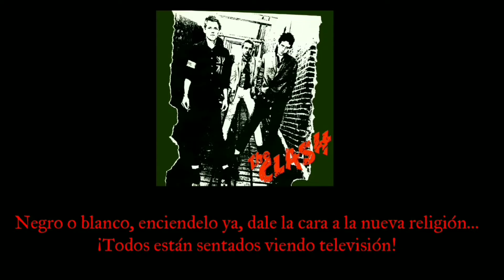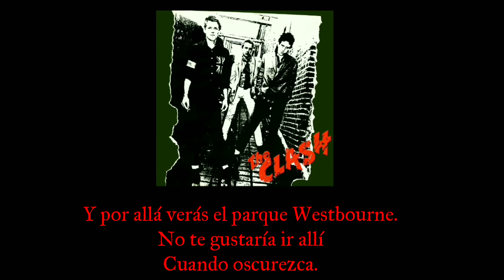The Clash - London's Burning [Subtitulada al Español]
Volvemos con una de las canciones más destacadas del primer álbum de los Clash. Tomando en cuenta lugares de Londres, como percepción de algunos temas y su propia ciudad. La única banda que importa!

Éste contenido está hecho con el único objetivo de entretener, como para los fans de los Clash o cualquiera!

London's burning
London's burning
All across the town, all across the night
Everybody's driving with full headlights
Black or white, you turn it on, you face the new religion
Everybody's sitting 'round watching television

London's burning with boredom now
London's burning dial nine-nine-nine-nine-nine

I'm up and down the Westway, in and out the lights
What a great traffic system, it's so bright
I can't think of a better way to spend the night
Than speeding around underneath the yellow lights

Now I'm in the subway and I'm looking for the flat
This one leads to this block, this one leads to that
The wind howls through the empty blocks looking for a home
I run through the empty stone because I'm all alone

London's burning